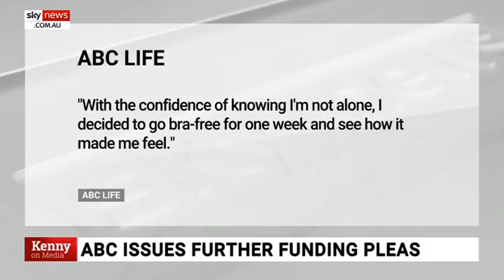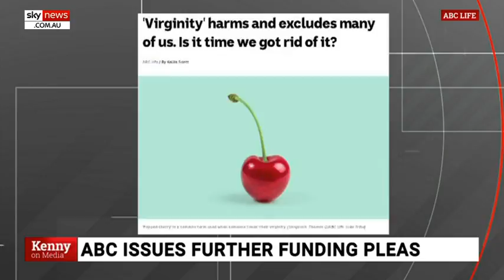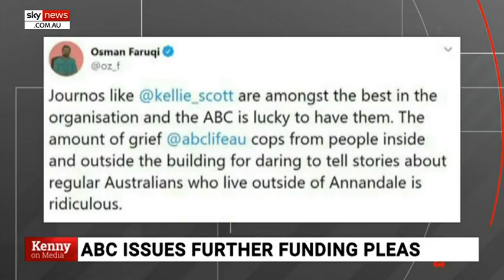‘Sad, opportunistic and ugly’ for the ABC to demand more money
Sky News host Chris Kenny says the ABC is demanding more money from government and “are using the tragedy and trauma of the bushfires as a prop to ask for more taxpayers dollars”.

Mr Kenny said “typically” the ABC is “using their alarmist attitudes on climate change to make their argument,” arguing “this is the new normal”.

“This is sad, opportunistic and ugly,” he said.

“If the ABC wants to spend more money on covering news… perhaps if they look inside their operation, they might find some areas for making savings.

“Maybe, just maybe, the ABC wastes money in areas like ‘ABC Life’.

Image: Getty